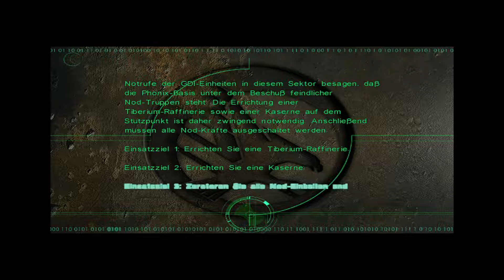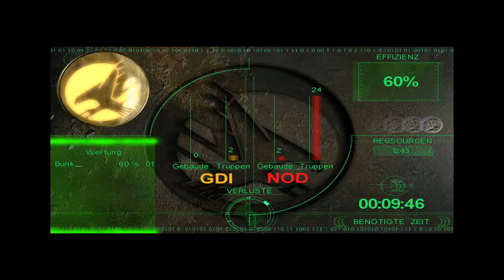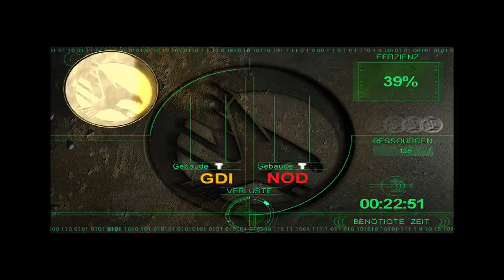C&C 3: Tiberian Sun - [#01] GDI-Gefechtskontrolle wird übergeben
00:00 Mission 1: Einsatz der Phönix-Basis
18:15 Mission 2: Sicherung der Region

"Command & Conquer 3: Operation Tiberian Sun" ist der dritte Teil der Echtzeitstrategieserie C&C von Westwood und Electronic Arts aus dem Jahr 1999.

GDI und die Bruderschaft von Nod stehen sich nach dem ersten Tiberiumkonflikt abermals gegenüber und lassen ihre Cyborgtruppen auf von von Tiberium übersähten Schlachtfeldern aufeinander los. Allerdings sind sie nicht die einzigen Beteiligten in diesem Krieg, denn eine Ausgrabungsstätte fördert Extraterrestrisches zutage...